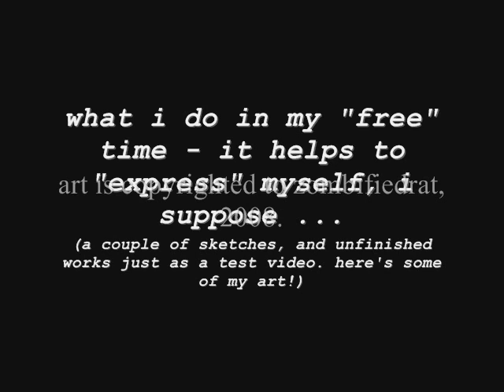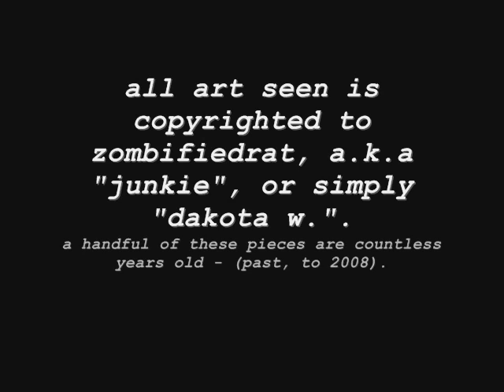Some of my ART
Yeah, some of my art that will never be finished. A lot of it is from years ago - but there are some new, more recent pieces in there as well. Just a test video really.

credit goes to jamie hewlett, and my ability (somewhat) to hijack his style ... i'm still working on it; the creator of rat fink, and my buddy alex d. for having my art work tattooed on his body even if it was just a three minute sketch on a post it note. and last but not least, nofx - for some amazing music. the song is: stickin' in my eye.